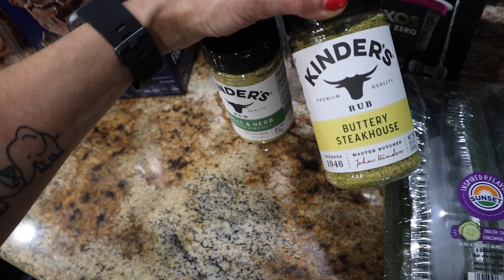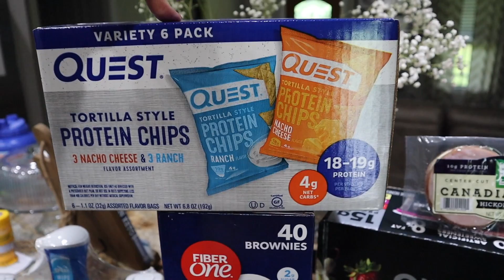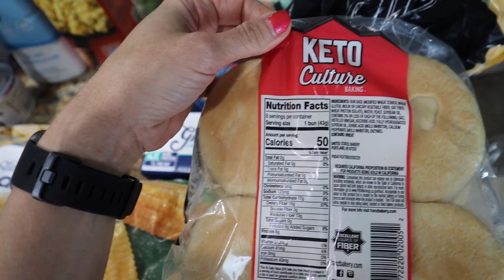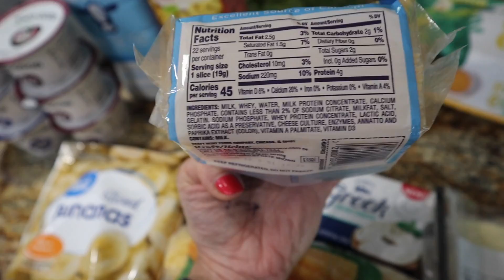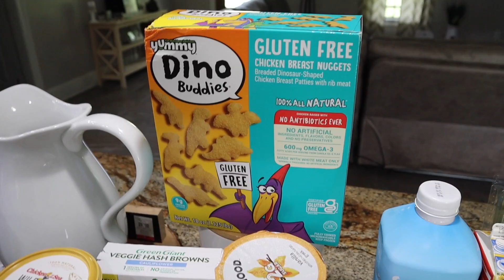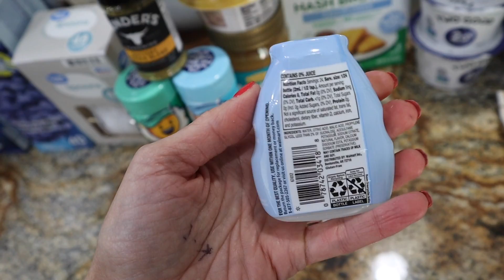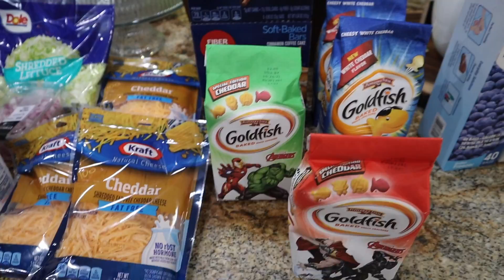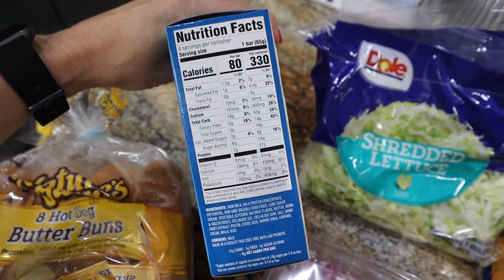LOW CARB SAM'S CLUB & WALMART HAUL | NICOLE BURGESS GROCERY HAUL | NICOLE BURGESS WEIGHT LOSS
IMPERFECT FOODS:
The link below will get you $51 off your first order!
THIS MONTH ONLY!

Use Code: EAQSA

Meal Planner Shown:

Magnetic Fridge Meal Planner Used: